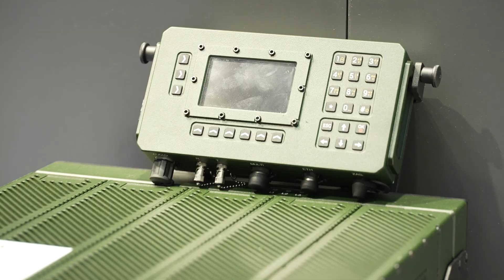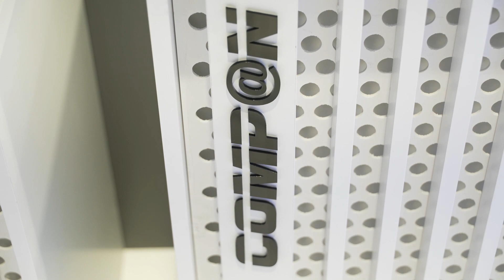Comp@n-Z i Guarana. Zaawansowana łączność i kryptografia dla Wojska Polskiego | MSPO w Kielcach 2023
Na tegorocznym Międzynarodowym Salonie przemysłu Obronnego Grupa WB przestawia swoje zaawansowane rozwiązania z zakresu łączności i kryptografii. Radiostacje doręczne systemu Comp@n-Z to wersja znanego system Comp@n stworzona z myślą o Siłach Zbrojnych RP. Postępny odnotował także system radiostacji dla wozów dowodzenia Guarana.